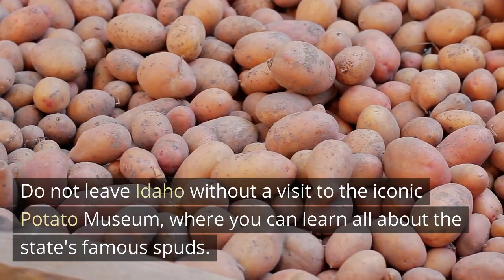Idaho From Fries to Fame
Get ready to pack your bags and hit the road with me as we tour the top three tourist attractions in Idaho! We'll be taking in the stunning views of Shoshone Falls, soaking up the quirky charm of Wallace, and learning all about Idaho's most famous crop at the Potato Museum. With so much to see and do, this adventure is guaranteed to be an absolute blast.